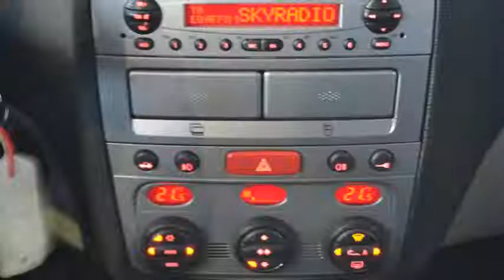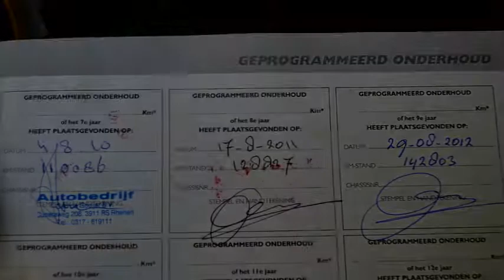Alfa Romeo 147 1.6 T.Spark Distinctive 5drs Airco ECC Inruil mogelijk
91-LL-DK 178.679 km
  Prijs:     € 2.748
  Merk:     Alfa Romeo
  Model:     147
  Type:     1.6 T.Spark Distinctive 5drs Airco ECC Inruil mogelijk
  Bouwjaar:     2003
  Transmissie:     handgeschakeld
  Kleur:     Zwart metallic
  BTW/Marge:     marge

Accessoires
* 3e remlicht
* ABS
* Airbag bestuurder
* Airbag passagier
* Airco volautomatisch (ecc)
* Armsteunen voor
* Armsteun voor
* ASR
* Boordcomputer
* Climate control
* Cruise control
* Deelbare achterbank (ongelijke delen)
* EBD
* Hoofd-airbags voor
* Lendesteunen verstelbaar
* Lichtmetalen velgen 15 inch
* Metallic lak
* Mistlampen voor
* Radio met cd-speler
* Radiovoorbereiding
* Ramen voor elektrisch bedienbaar
* Side-airbags voor
* Sportstoelen voor
* Startonderbreker
* Stuur bekleed met leder
* Stuurbekrachtiging

Boekjes: Aanwezig

Een keurige, goed rijdende auto voorzien van vele luxe extra's. De auto wordt geleverd met een nieuwe APK. De distributieriem is vervangen bij 100000 kilometer.
2e PAASDAG GEOPEND VAN 11:00 uur tot 16:00 uur!

7825 XE EMMEN (rondweg)